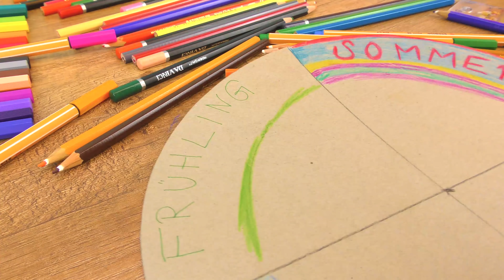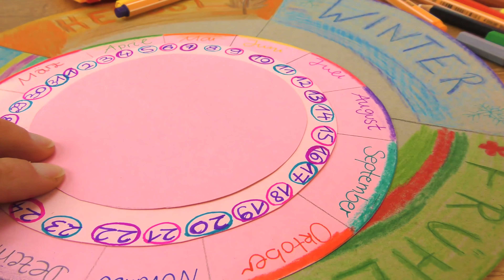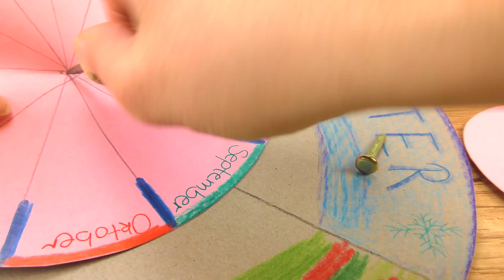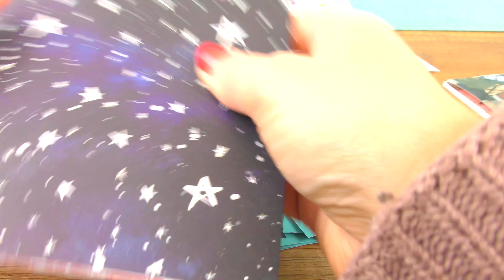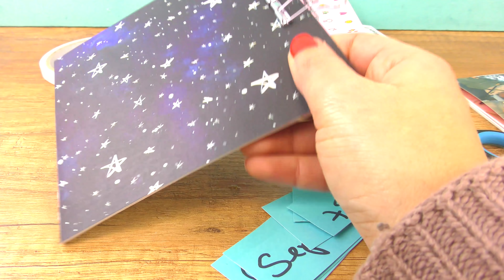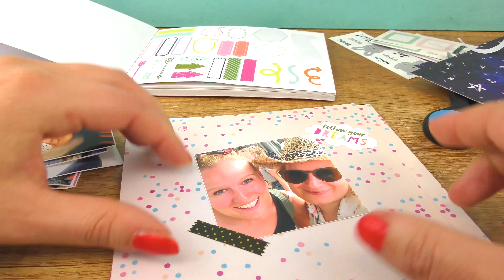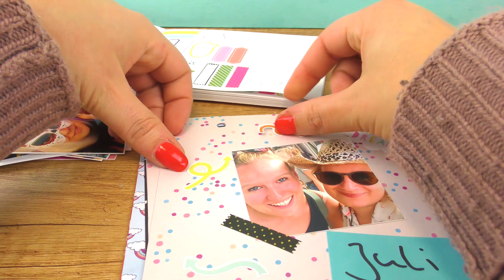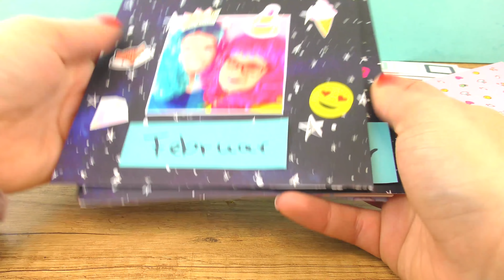Kalender DIY Ideen | 2020 Kalender selber machen mit Eva & Kathi 2 coole Ideen Sonntagschallenge#138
Heute haben wir eine neue Sonntagschallenge für euch! Wir zeigen wie man Kalender für das nächste Jahr selber machen kann!  Viel Spaß beim Ausprobieren! 😊

Wow! Du hast so weit gelesen! Habt ihr schon Pläne für Silvester? Schreib deine Antwort in die Kommentare!

18699